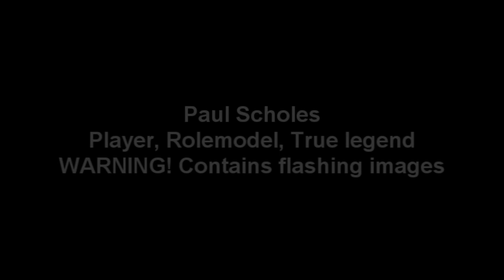Paul Scholes - Believe me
Another scholes video. just a quick edit, not special. But i want to start making videos again. Maybe I'll do something a bit more professional next time. Maybe leave a suggestion on what player i can do. (if anyone actually watches this)

Song: Fort Minor - Believe Me